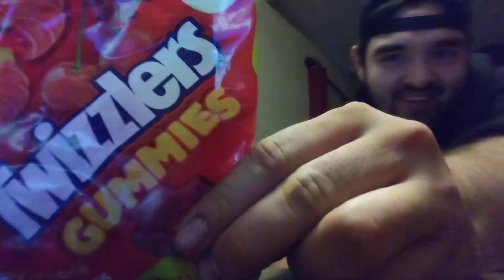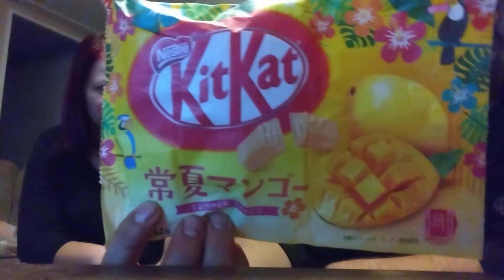BussinSnack crate package tase test